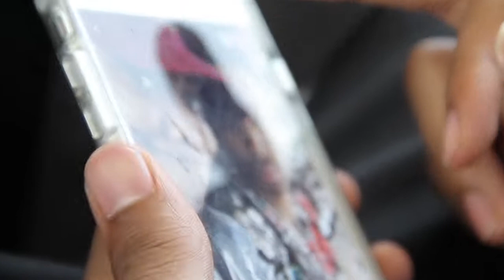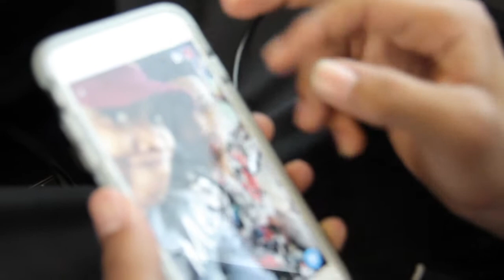Caribana 2016 Huge FAIL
So some friends and I went up to Toronto for Caribana. I had so much fun with my bestest friends and my boyfriend. Hope you enjoy even though I missed a lot of the parade =)